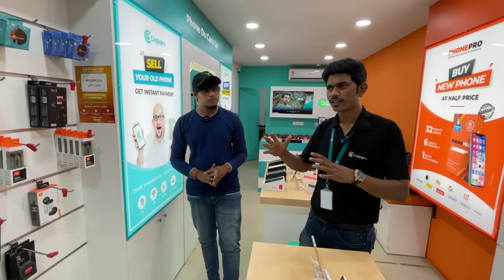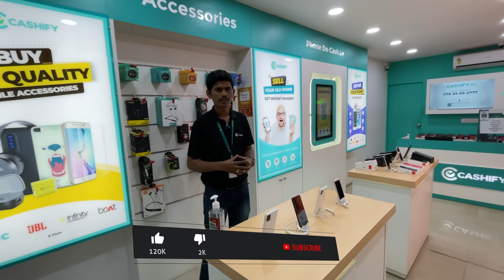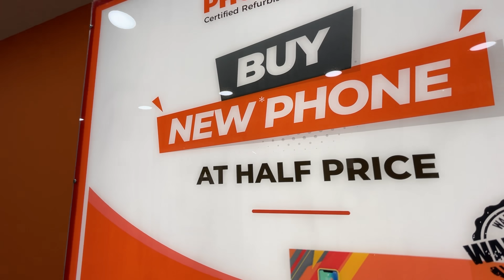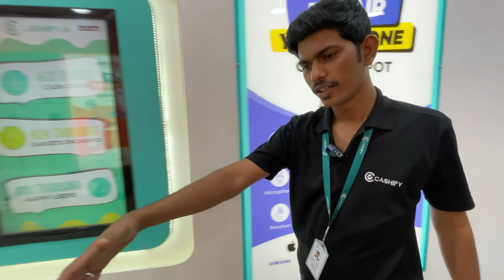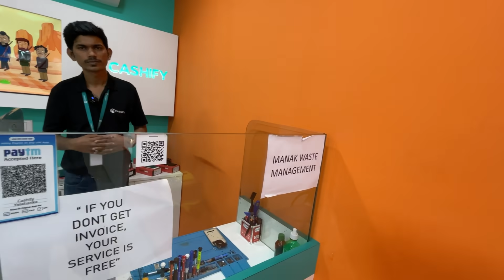SMART PHONES MOBILE AT 50% LESS PRICE | SUPER DISCOUNT ON MOBILEs | CASHIFY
Cashify Store Yelahanka

Call Timings (10am to 9pm)

Yelahanka store / new town
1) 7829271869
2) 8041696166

Address

Yelahanka Store
No . 986, LIG, 16th B Cross Rd, 2nd Stage, Yelahanka New Town, Bengaluru, Karnataka 560064

Hsr Layout Store

Bearing No : 647, 27th Main Rd, 13th Cross Rd, 1st Sector, HSR Layout, Bengaluru, Karnataka 560102